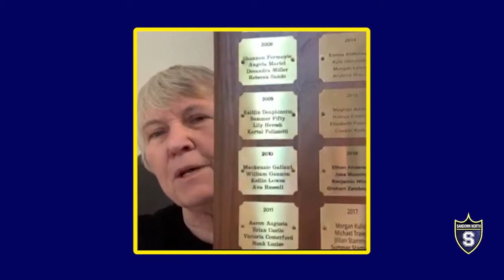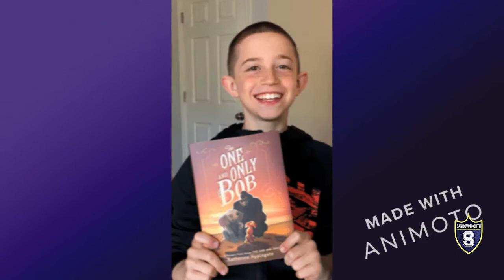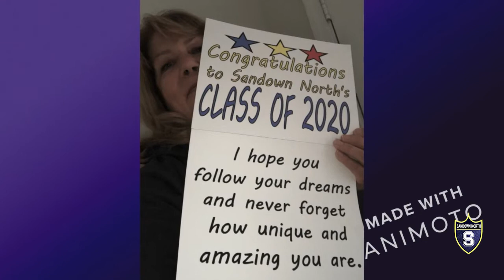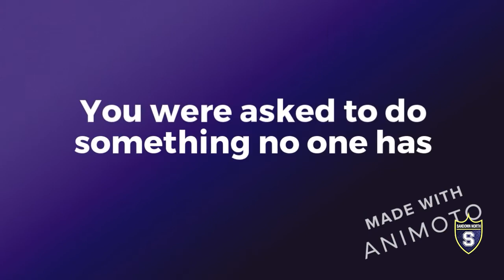2020 05 29 Sandown North Virtual 5th Grade Celebration